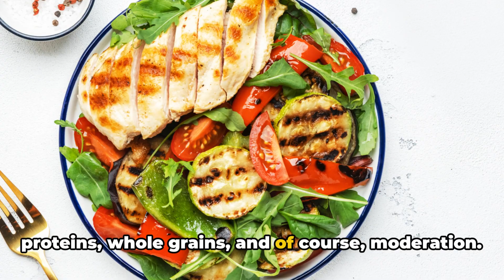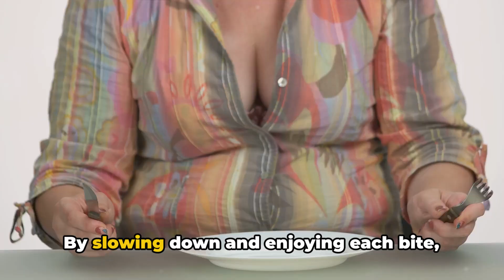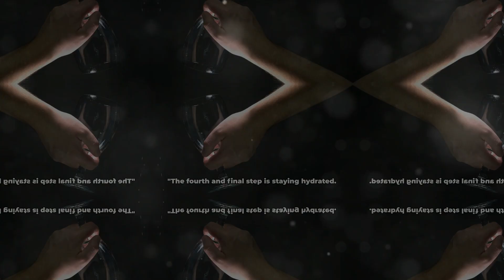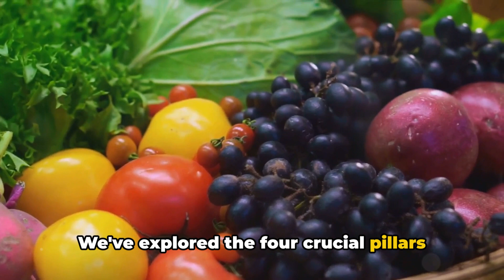Shed Pounds Naturally!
Embark on a transformative journey with our latest video, "Shed Pounds Naturally!" 🌱 Dive into a holistic approach to weight loss that transcends fad diets. Discover sustainable strategies, from wholesome nutrition tips to invigorating workout routines, all designed to promote a healthier, happier you. 🥗🏋️‍♀️ Unlock the secrets of natural weight management and witness the positive impact on your overall well-being. This guide empowers you to make mindful choices, fostering a lifestyle that supports your weight loss goals naturally. Join us on this empowering quest for vitality, shedding pounds the wholesome way! 🎥✨ NaturalWeightLoss HolisticWellness HealthyLifestyle 🌿